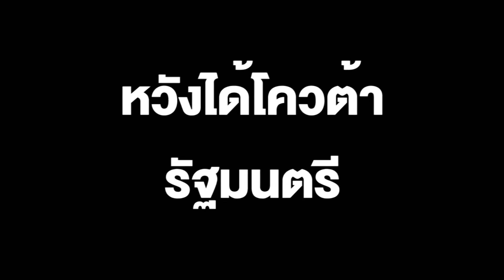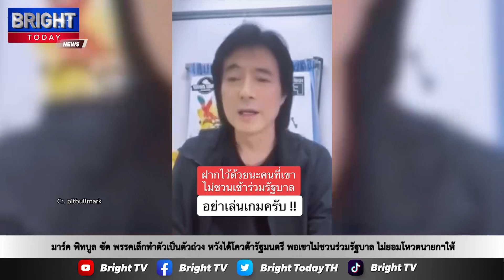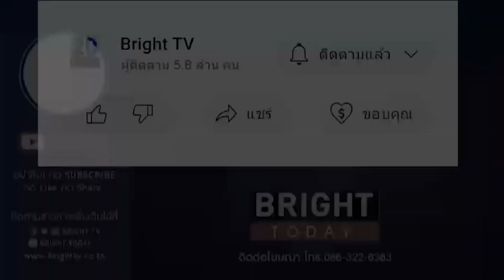มาร์ค ซัด พรรคเล็กควรถูกยุบ! เหมือนไม้ประดับ รอเสียบเก้าอี้รัฐมนตรี